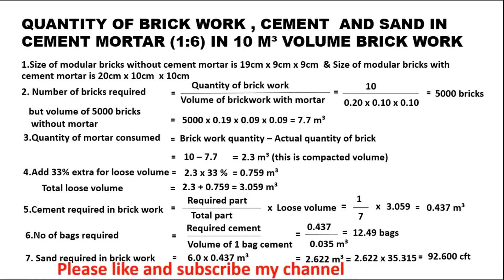CALCULATION OF BRICK , CEMENT & SAND IN GIVEN BRICKWORK QUANTITY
In this video we will learn how to find out the quantity of brick,cement & sand in given brick work quantity.